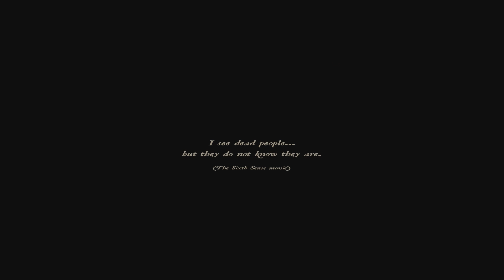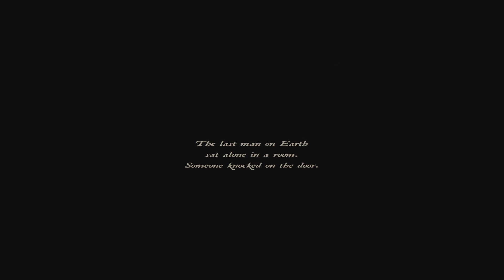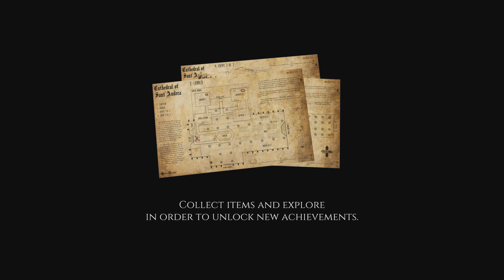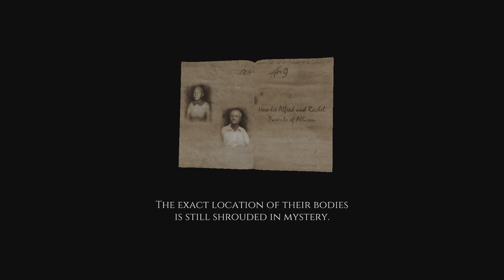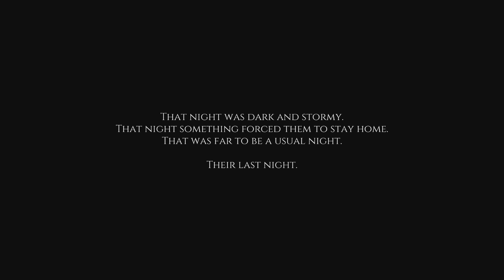Hledám deník, ale je to hrozná sračka | Allison's Diary: Rebirth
Další hororovka na mém kanále, která už hrozně začala, když jsem byl nucen poslouchat tu "hudbu" v menu. A jak jsem rychle zjistil, byla to asi ta nejlepší věc, kterou jsem během svého putování za nějakým deníkem zažil. Byl jsem nakonec dokonale zlomen a na konci už začal vytvářet nějakou šílenou kombinaci Pawn Stars a Storage Wars se špetkou House Hunters International. Send help.